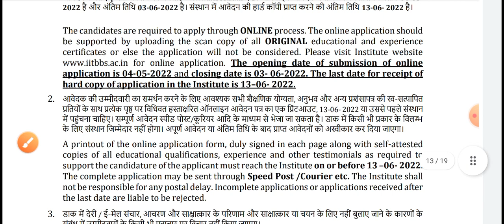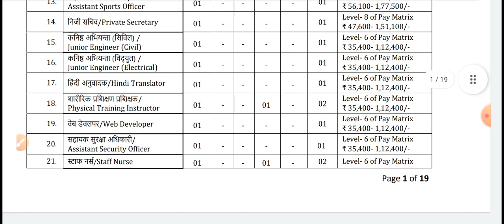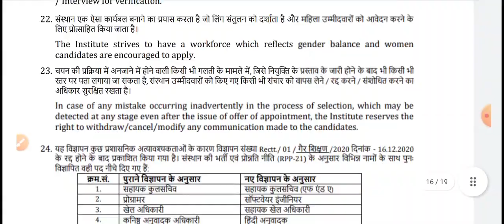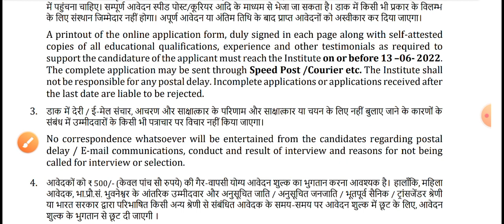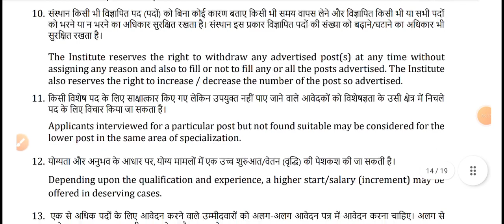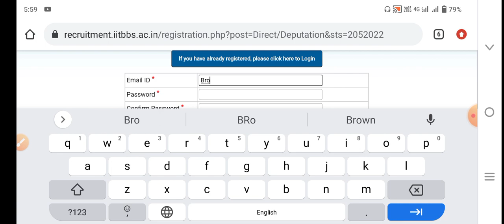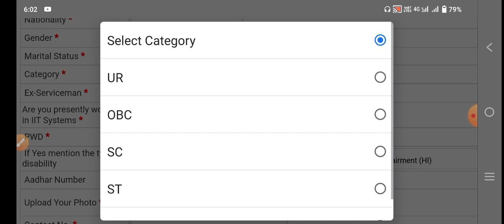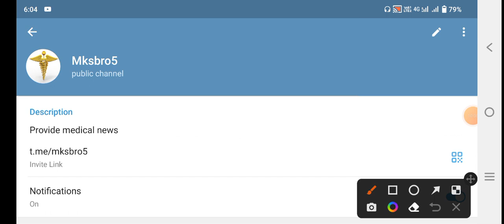NURSING PERMANENT VACANCY 1 LAKH GOOD NEWS 2022 BHUNESHWAR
Mksbro5

1. TARGET HIGH BOOK { IN ENGLISH}

2.TARGET HIGH BOOK { IN HINDI}

3.PR YADAV VOL.1

4.PR YADAV VOL.2

5.PR YADAV VOL.2 (HINDI)

1. TARGET HIGH BOOK { IN ENGLISH}

2.TARGET HIGH BOOK { IN HINDI}

3.PR YADAV VOL.1

4.PR YADAV VOL.2

5.PR YADAV VOL.2 (HINDI)